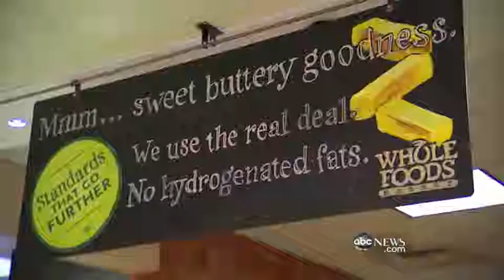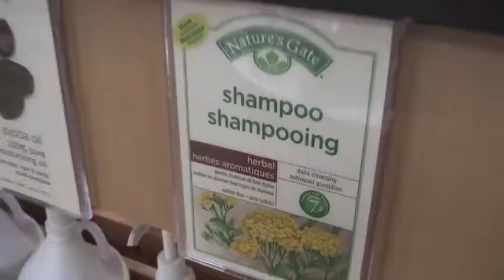Whole Foods 1